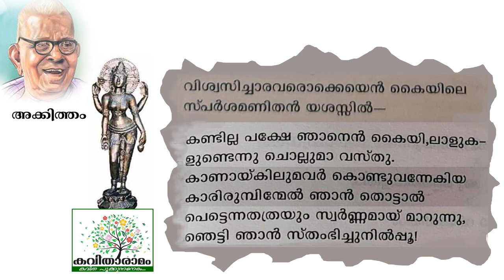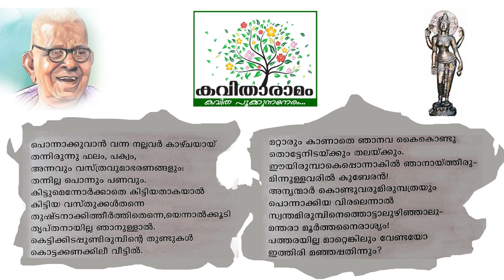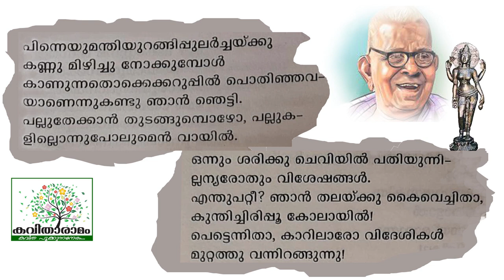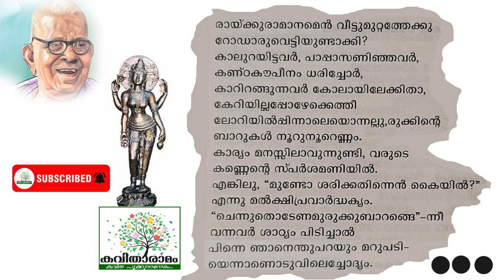Sparsamanikal Kavitha with Lyrics | Akkitham Achuthan Namboothiri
സ്പർശമണികൾ - അക്കിത്തം
ആലാപനം : വൈശാഖ്
സാക്ഷാത്‍കാരം : സരസമ്മ കെ നായർ
കല : ശശികുമാർ
ആമുഖം : രാജലക്ഷ്മി അരുൺ
സാങ്കേതികസഹായം : ശ്രീലക്ഷ്മി